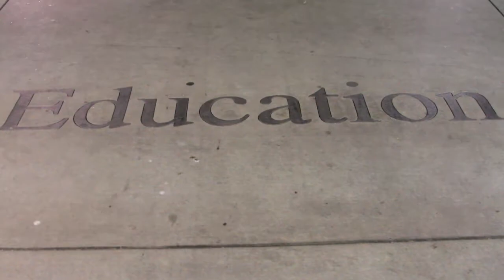Justin V. - The Statement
West Los Angeles Hip-hop artist Justin V.  performing The Statement

Produced By Marcus Anthony